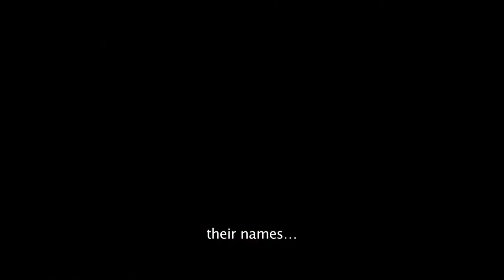Mateo Trailer | MIFF Next Gen 2015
Colombia/France (86 mins, dir. Maria Gamboa) | Drama | Middle Secondary +
LANGUAGE: Spanish with English Subtitles

KEY THEMES: Resilience to adversity, poverty, crime, self-expression, coming-of-age, family
WHEN:

“[An] impressive debut ... beautifully shot and oddly poetical as it tackles themes such as love, honour, loyalty and friendship.” – Screen

In a small Colombian town, 16-year-old Mateo is juggling the triple pressures of school, soccer practice and his job as a debt collector for his crooked loan shark uncle, Walter. When his grades start slipping, Mateo is threatened with expulsion – unless he joins the after-school theatre troupe. Initially reluctant, Mateo begins to discover a new sense of purpose in performance, but the increasingly dangerous Walter won’t let him escape so easily.

A grippingly authentic tale of the choice between right and wrong, MATEO is the assured first feature from Maria Gamboa. Based on her own experiences working with at-risk youths on the frontlines of Colombia’s guerilla conflict, MATEO offers an impassioned message about the importance of community and the liberating power of art.

CURRICULUM LINKS: Languages (Spanish), The Arts, Interpersonal Development

KEY EDUCATION OUTCOMES:
• Developing social and emotional skills.
• Empowerment – making difficult decisions.
• Life skills – learning to value social responsibility above personal needs.
• Developing life skills through self-expression.